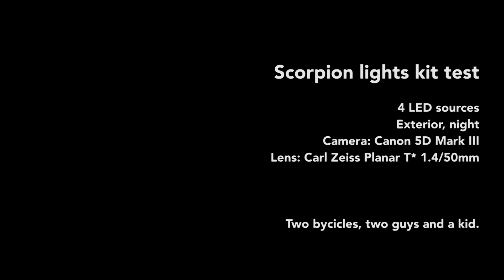Test Scorpion Lights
After purchasing the Scorpion Lights from Blindspot Gear we made a small test in the park to check the versatility and the ease of use of these interesting lights. Here are the results: